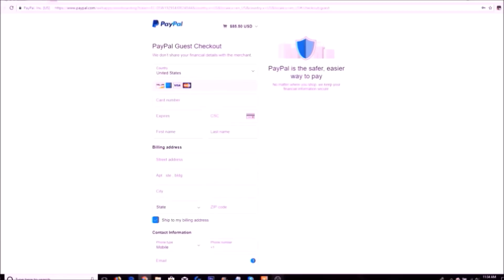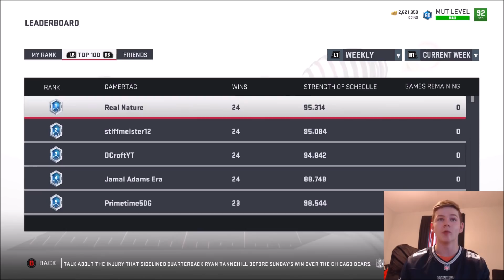MY BEST WEEKEND LEAGUE RECORD EVER! LINEUP UPDATE! | MADDEN 19 ULTIMATE TEAM